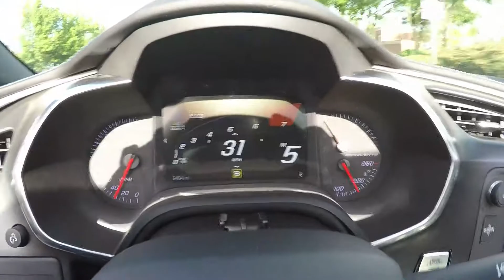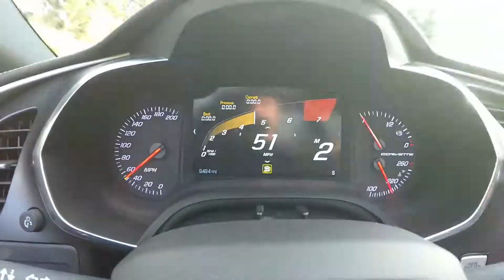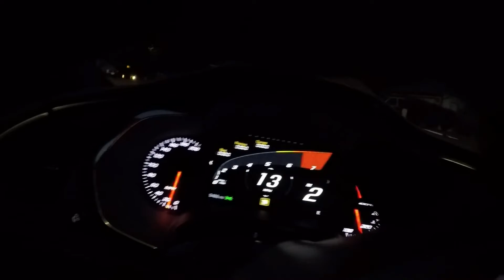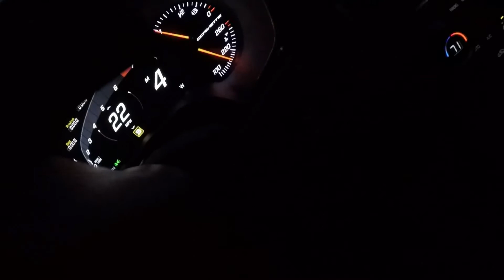Sponsored By Black People! BLESSED!